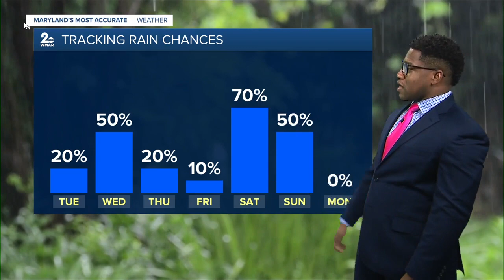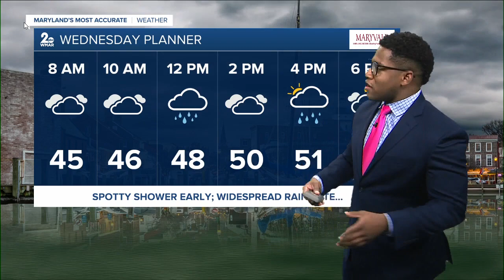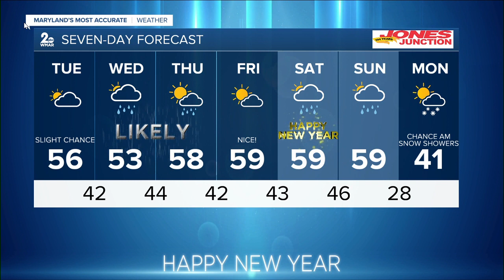7 Day Forecast